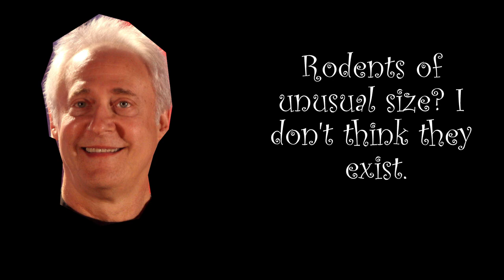How to annoy people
Here are some quick tips to really bother someone. You're welcome!